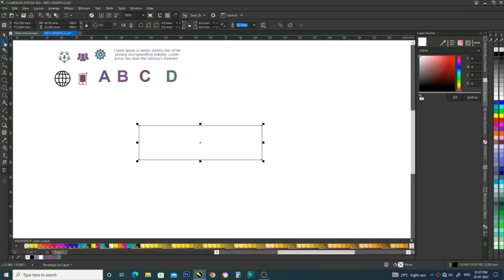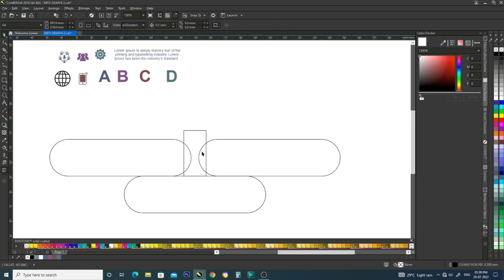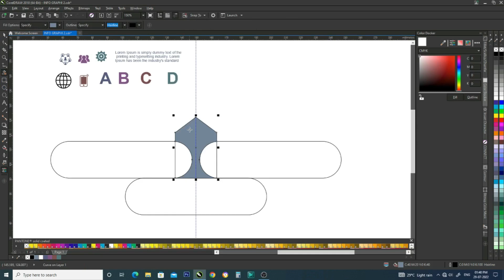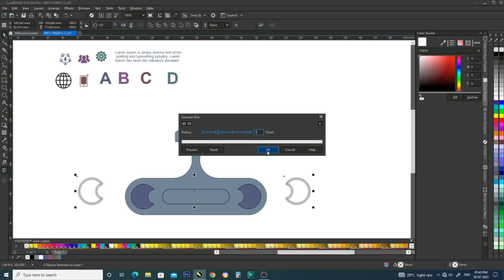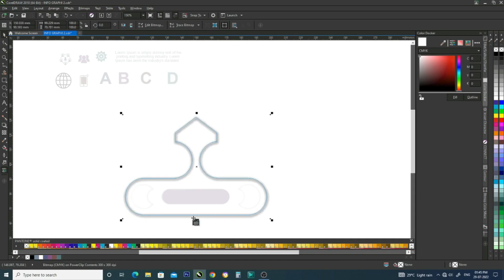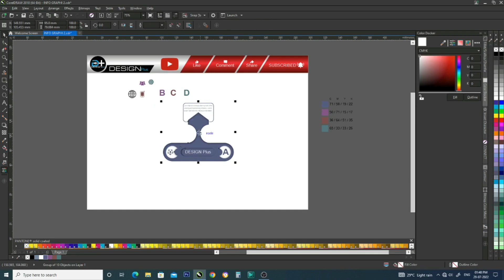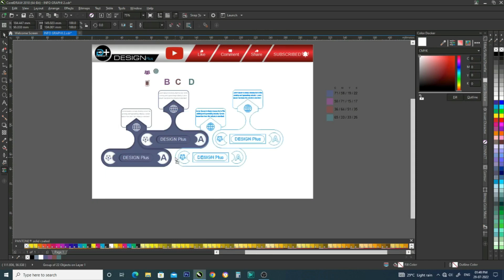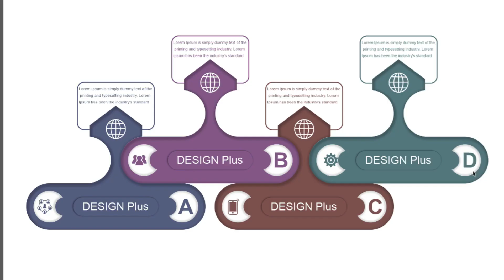#2 Info Design in Hindi / Urdu | Corel Draw X8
DESCRIPTION***
criticism, comment, news reporting, teaching, scholarship, education and research.
INFOGRAPHICSDesign-कैसे-करते-है?
LogoDesign.in-Hindi
इन्फो ग्राफीक्स डिजाइन कैसे करते  है ?
लोगो डिजाइन कैसे करते है?